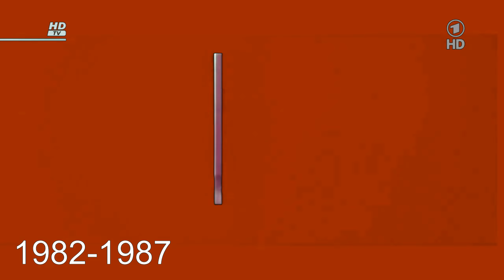United Artists Pictures Logo History in - Tea